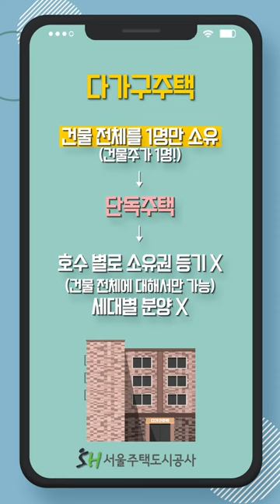[알아두면 쓸모있는 청약용어] 다가구주택, 다세대주택, 연립주택